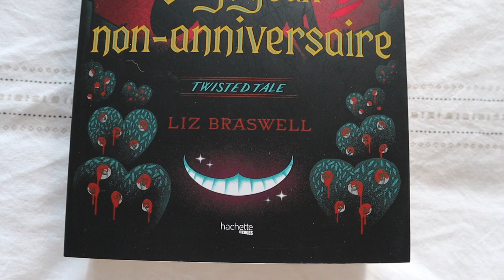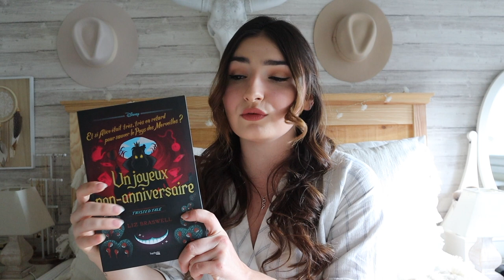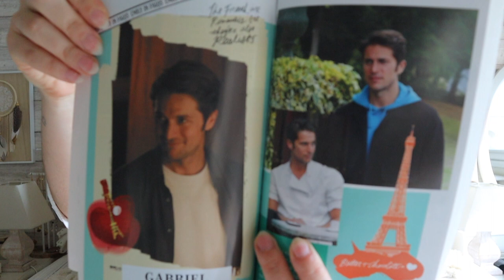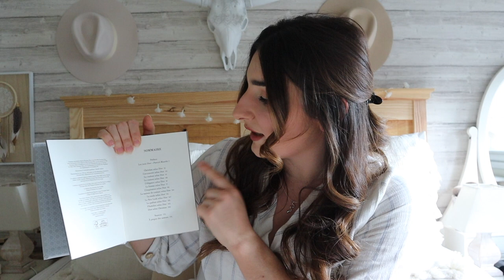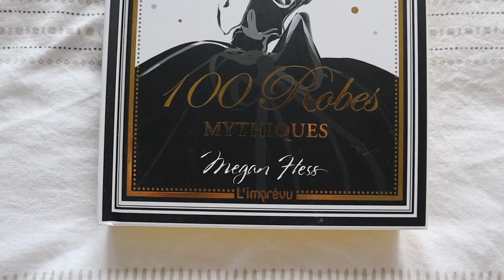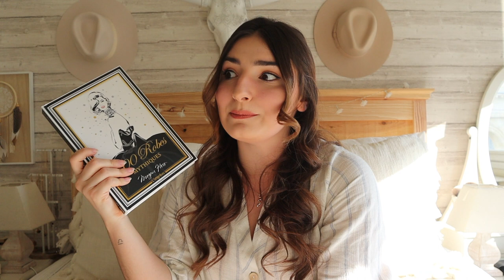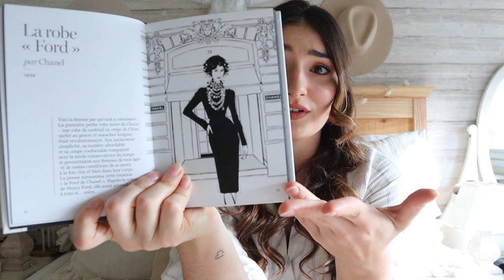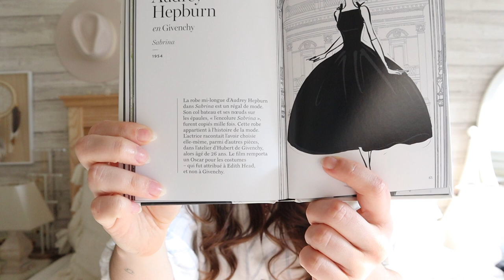Mes Lectures Du Moment (Février, Mars et Avril)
On ce retrouve aujourd'hui pour parler de mes lectures du moment, je sais que vous adorez cette catégorie . J'espère que la vidéo vous plaira !

CE QUE JE PORTE :

Haut : Zara
Bijoux : Bijoux Cailloux
Rouge à lèvres : "Velvet Teddy" de chez Mac Cosmetics

LIVRES MENTIONNÉS DANS CETTE VIDÉO :

- " Le monde selon Christian Dior " de Patrick Mauriès et Jean-Christophe Napias

Cheyenne ♡